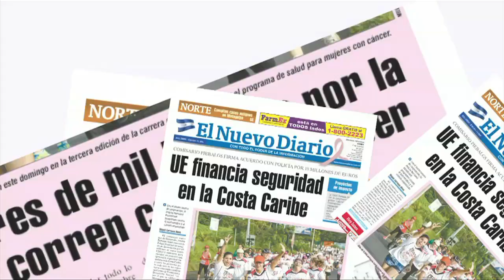Algarabía en La Gritería de León, Nicaragua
El repique de campanas, el baile de gigantonas, los juegos pirotécnicos y la quema de pólvora este 7 de diciembre durante la celebración de la Inmaculada Concepción de María, fue un espectáculo apreciado por centenares de devotos, los cuales se congregaron a las 6:00 p.m. en el atrio de la Real e Insigne Basílica Catedral de León. IRMA E. PALACIOS / END